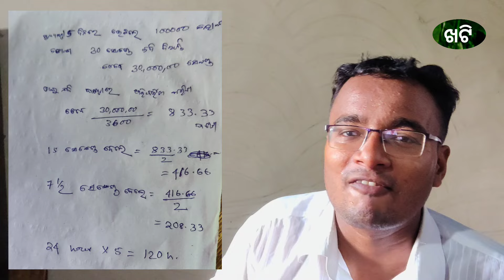ଲୋକପ୍ରିୟ ମୁଖ୍ୟମନ୍ତ୍ରୀ,ଗାଲୁଆ ମିଡ଼ିଆ ! shankar mada | khati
damdar khabar
khabar aaj tak
suprabhat odisha
odia news channel
odia breaking
odisha bhaskar
pratidin tv
news today odisha
shankar om sharan news
shankar mada new video
shankar om sharan new video
mohan majhi news
vk pandian news
naveen pattnaik news
argus news
argus breaking news
argus news odia
argus podcast
argus podcast videos
viral news odia
mohan majhi news
sura routray news
vk pandian news
naveen pattnaik news
Congress news Odia
odisha Congress
odisha BJP
Odisha BJD
election news
political news
political news odia
accident case Odisha
bangladesi news odia